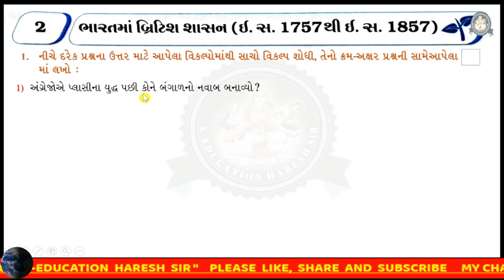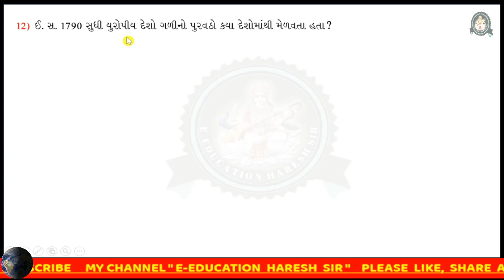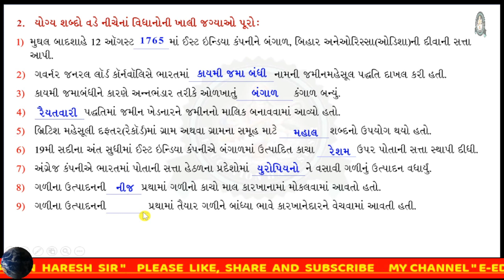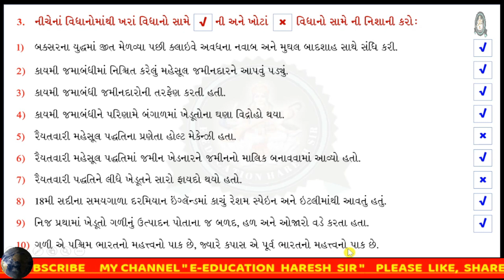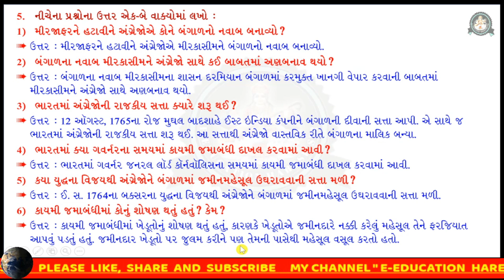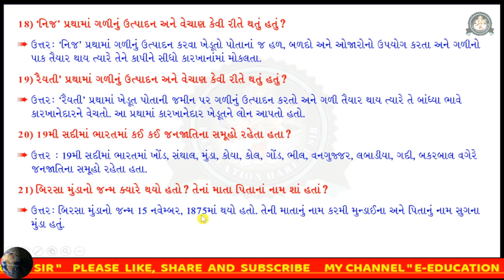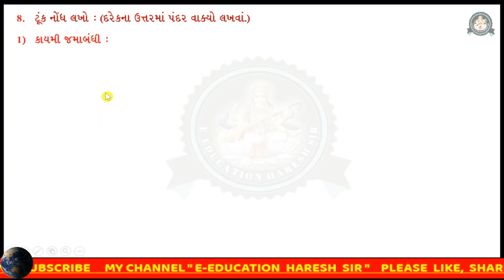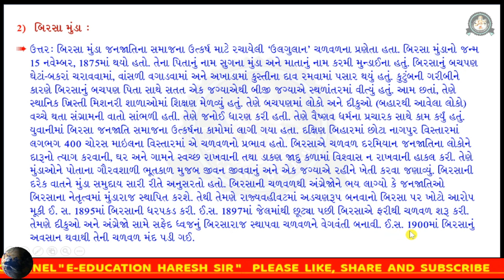std 8 ss gala swadhyay pothi ch 2 - dhoran 8 ss swadhyay pothi -ધોરણ 8 સામાજિક વિજ્ઞાન સ્વાધ્યાયપોથી